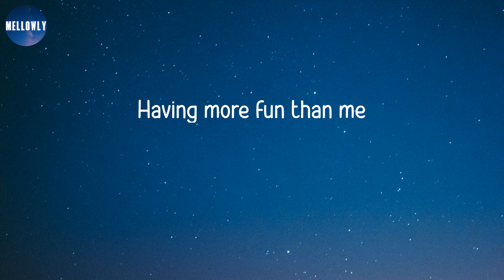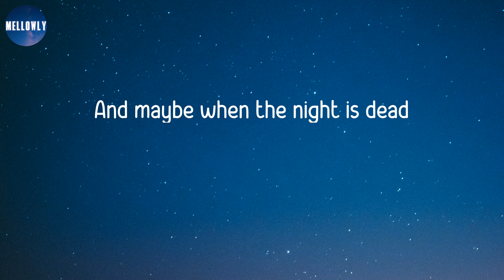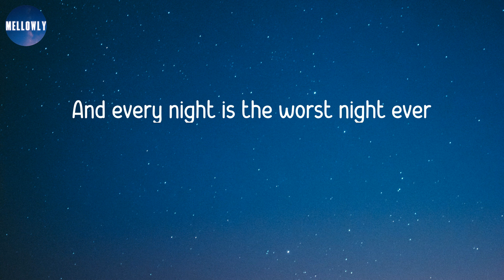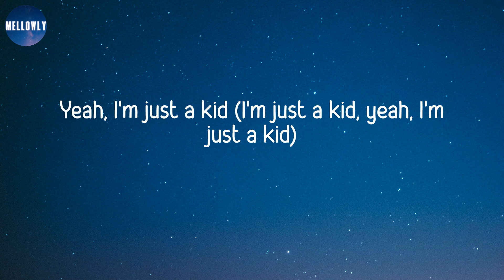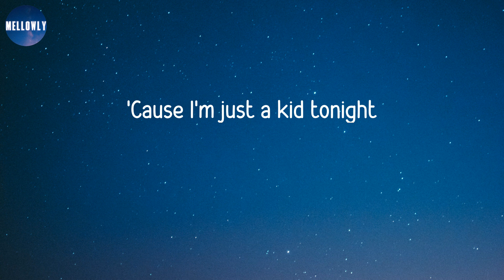𝙎𝙞𝙢𝙥𝙡𝙚 𝙋𝙡𝙖𝙣 - 𝙄'𝙢 𝙅𝙪𝙨𝙩 𝙖 𝙆𝙞𝙙 (𝙇𝙮𝙧𝙞𝙘𝙨)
Lyrics:
I woke up it was seven
I waited 'til eleven
When you're spending every day on your own
Tonight
I'll try to think about the last time
Wide awake I'm bored
Yeah, I'm just a kid (I'm just a kid, yeah, I'm just a kid)
Tonight
I'm all alone
Tonight
Nobody cares
Tonight